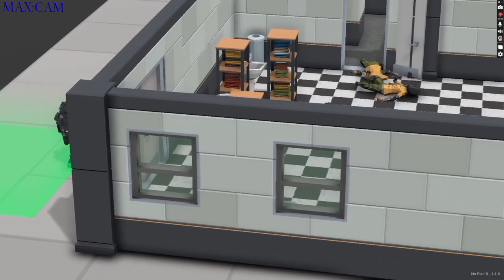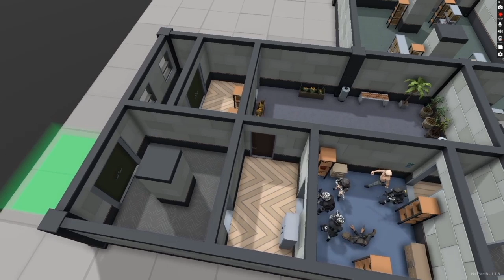HXC on No Plan B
noplanb fan video